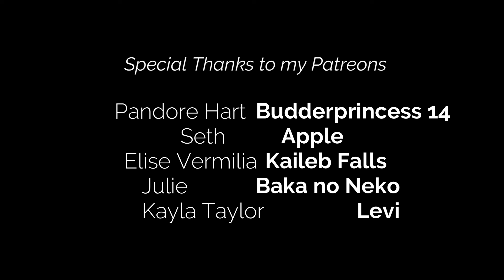[ASMR] Scaramouche guides you through the Spirit world - Genshin Impact ASMR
Finally recorded a Script that has been laying around for almost half a year now! I hope you like it